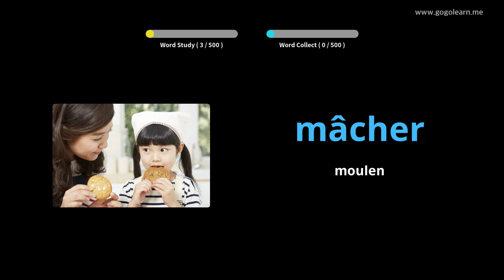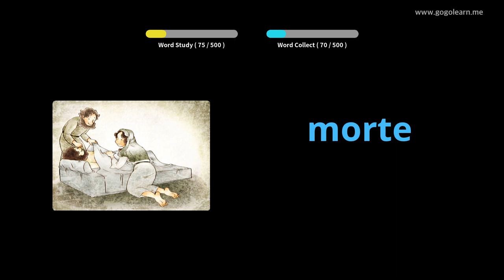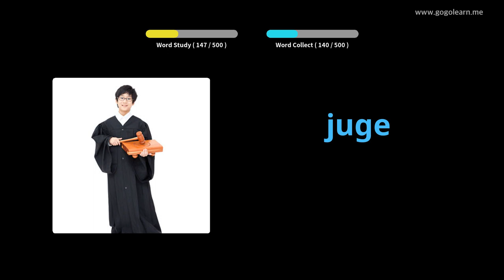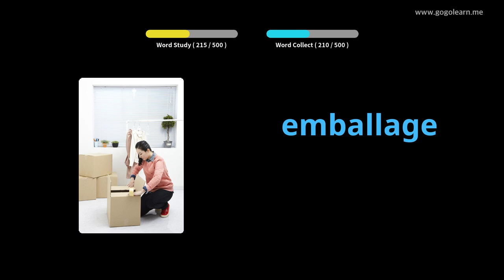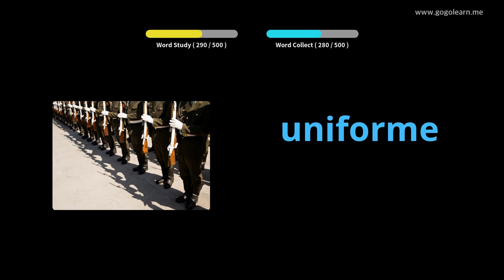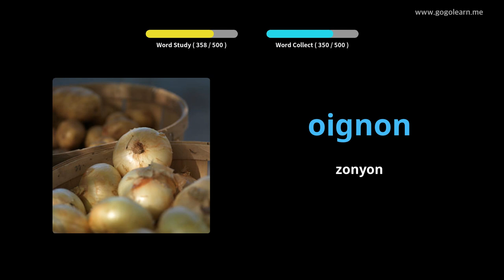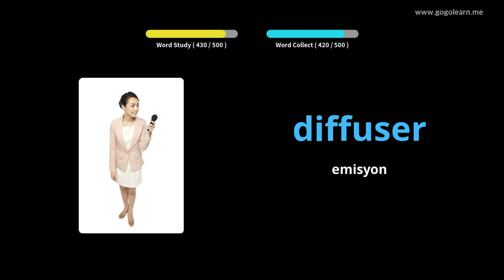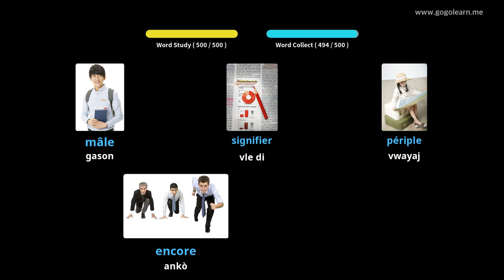FrenchVocabulary Basic Secondary School |Golearn